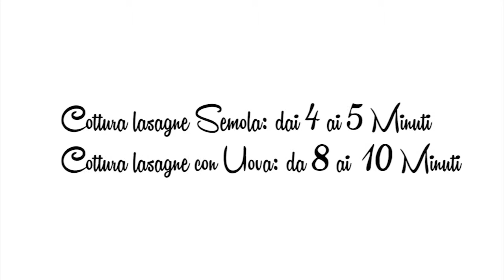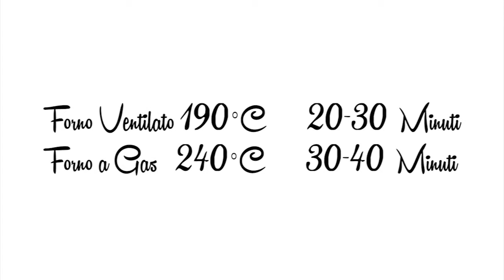LA RENOIR DI ARGINI GILBERTO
TU, CHEF PER UN GIORNO! La lasagna bolognese fai-da-te, preparata secondo tradizione proposta da un cultore d’eccezione: Gilberto Argini.
Sono Gilberto Argini, gestore di TAVERNA RE LASAGNA, azienda bolognese che si occupa di una delle eccellenze della nostra bella città nel mondo: la pasta fresca, ed in particolare la lasagna.